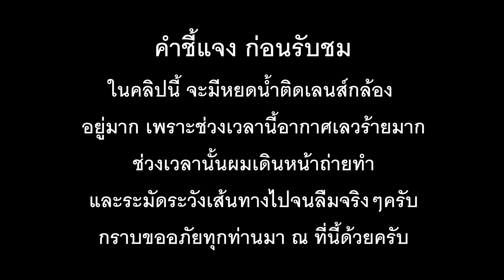Bad Trip 1/2 ว่าจะเจอหมอกแบบทางเหนือมั่ง แต่ ! กลับได้บรรยากาศแบบ หนังสยองขวัญ มาแทน ตอนที่ 1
เนื่องจาก ผมพยายามเลนเดอร์วีดีโอเป็นตอนเดียวกันแต่ไม่สำเร็จอยู่หลาย10รอบ จึงลดขนาดของไฟล์ลงเหลืออย่างละครึ่ง จำเป็นต้องแบ่งเป็นตอนได้ 2 ตอนครับ
ส่วนตอนที่ 2 จะลงให้ชมกันในช่วงค่ำของวันนี้เลยครับ
กราบสวัสดีท่านผู้ชมเพื่อนๆ พี่ๆชาวยูทูปทุกท่านครับ
คลิปนี้ก็ยังไม่พ้นช่วงฤดูฝนอันโหดร้ายสำหรับคนบันทึกการเดินทางที่มีกล้องไม่กันน้ำอีก 1 คลิปนะครับกว่าจะผ่านพ้นช่วงนี้ไปได้คงต้องเอากล้องลงแช่ในถังข้าวสารกันไปก่อนนะครับหลังบันทึกไป แต่ละคลิปๆ แต่ก็ไม่เป็นสิ่งที่จะหยุดยังการนำเสนอภาพบรรยากาศมาให้เพื่อนพี่น้องทุกคนได้รับชมกันอย่างแน่นอนครับ
เรื่องราวในวันนี้จะเป็นเรื่องราวของสถานที่อีกแห่งหนึ่งที่ผมเคยคิดล้มเลิกขึ้นไปสำรวจเมื่อนานมาแล้วเพราะเหตปัจจัยของยานพาหนะในช่วงนั้นไม่เอื้ออำนวยจึงมาถึงเวลาในตอนนี้ ผมพร้อมอีกครั้งที่จะทยานขึ้นไปด้วยความอัดอั้นมานาน ไปติดตามรับชมกันดูครับว่าผมจะพาทุกท่านไปในสถานที่ใดบ้างไปติดตามรับชมกันดูครับ
กราบขอบพระคุณสำหรับทุกๆกำลังใจและแรงสนับสนุนของทุกท่านจากใจของเราครับ
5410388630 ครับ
และอย่าลืมบอกเราเข้ามาในช่องทางติดต่อทุกช่องทางของเราบอกให้เราได้รู้ครับว่าเป็นคุณเพื่อในอนาคตเราจะมีกิจกรรมแรงค์ VIP ให้กับสมาชิกทุกๆท่านครับ กราบขอบพระคุณมากครับ